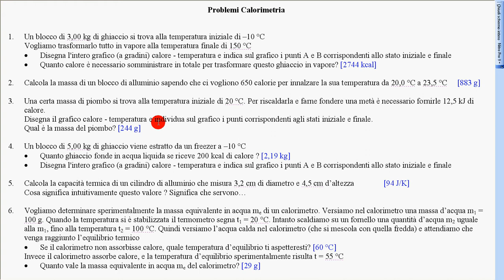33c - esercizio svolto Calorimetria n. 3